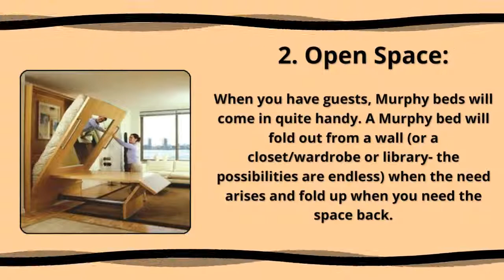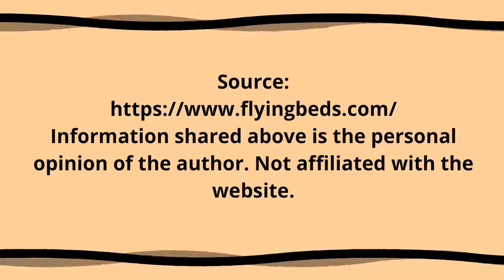4 Benefits of Choosing a Murphy Bed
When you have guests, Murphy beds will come in quite handy.